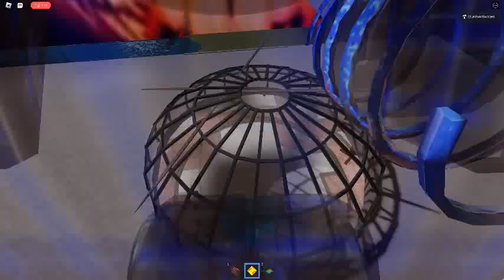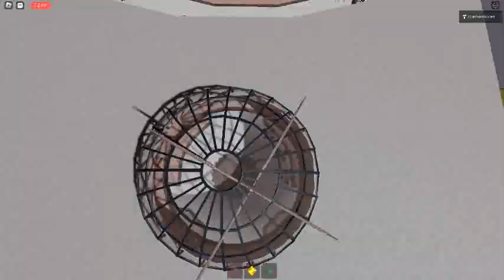Ceiling Fan 11469 In Toucan Fan's Haunted Fan Land